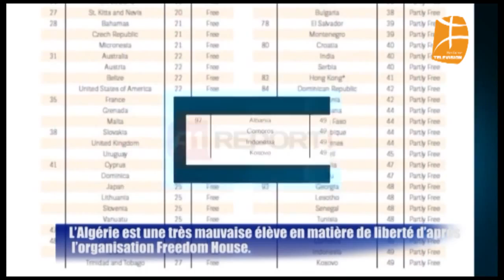Dr Said Sadi sur Berbère TV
Interview avec le Dr Said Sadi
Avril 2015